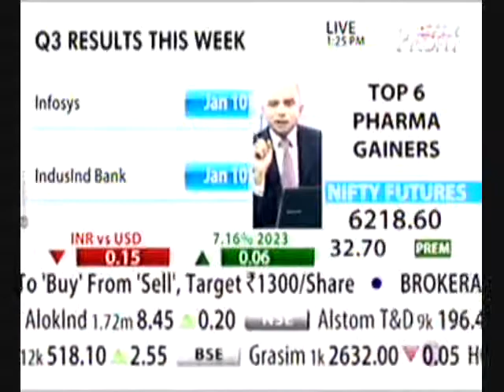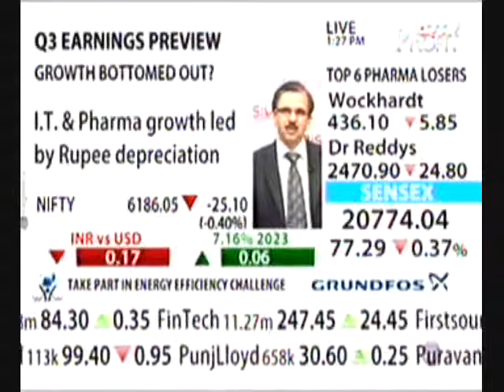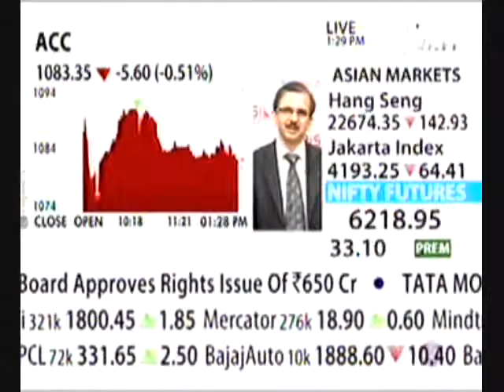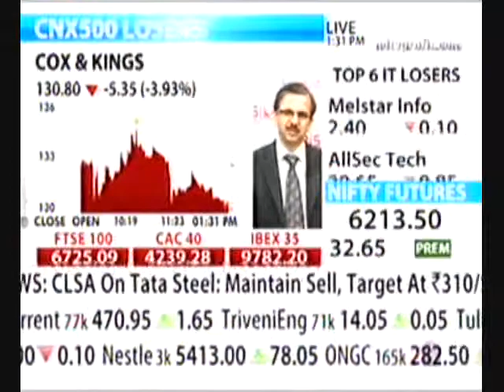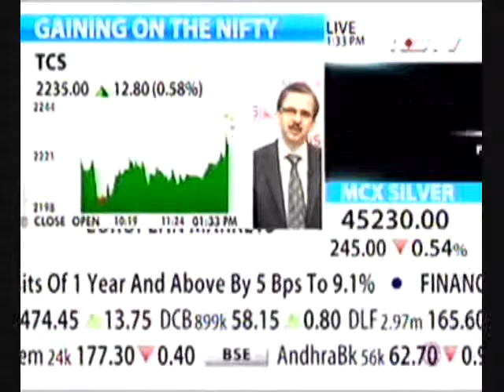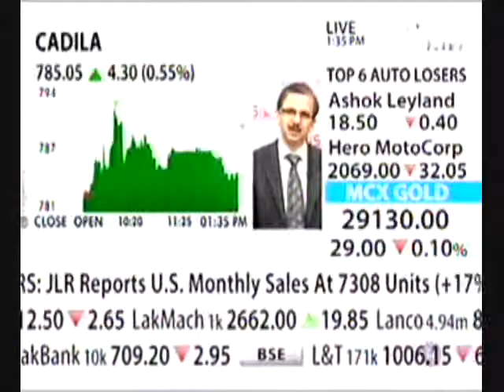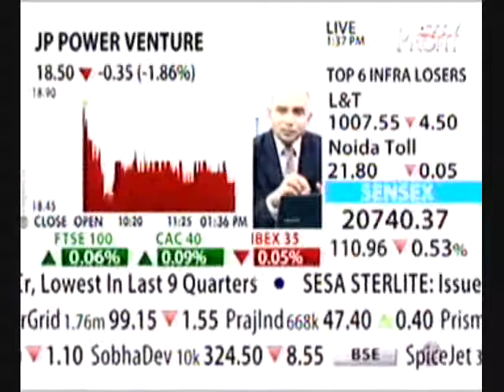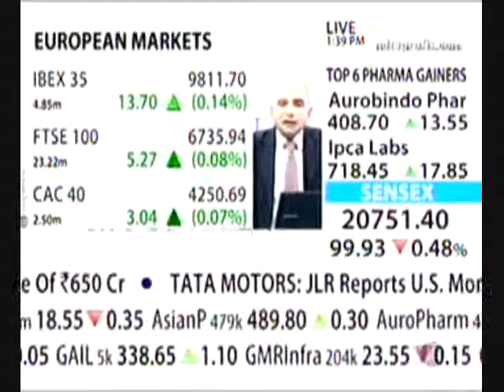Prasad Koparkar in a discussion on the CRISIL Research's Corporate Profitability Q3 FY14 Report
Prasad Koparkar, Senior Director, Industry and Customised Research, CRISIL Research, discusses CRISIL Research's Corporate Profitability Q3 FY14 Report